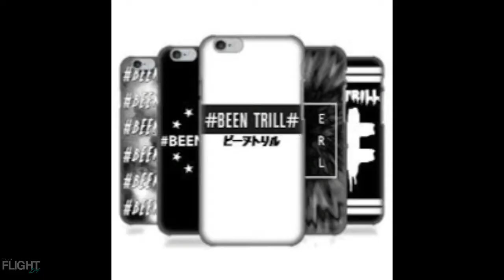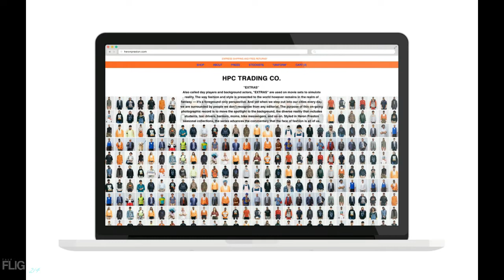What Ever Happen To Been Trill: How Extreme Hype Can Go Extremely Wrong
In 2017 Virgil Abloh has worked with the likes of Travis Scott for his Birds eye view tour merch, Lil Uzi Vert's Pain is love 2 album cover and all the way as high as Jordan Brand on the sneaker of the year winning Air Jordan 1 colab. But as we mentioned before, this ain't his 1st rodeo.
 A few years ago, 3 friends Virgil Abloh, Matthew Williams and Heron Preston introduced there brand Been Trill to the world of streetwear. Consisting of mainly if not mostly lo fi minimal designs, biased on hashtags a rocky horror fonted logo the brand received plenty of scrutiny in the beginning. With many sighting "dubious at best quality" and insanely over the top price tag which included $100 shoe laces.

Despite the side eyes of many, Been trill managed to generate a monumental amount of hype by using the fact that were a trio of DJs, with cool celebrity friends that were willing to lend a helping hand in promotion. And by help I mean, how would you like Kanye West, Drake, Big Sean and Rhianna being seen rocking shirts and hats with your brand emblazoned across the chest and other areas? Huh- sounds pretty helpful right? Check out the video to see why it just may not be enough.